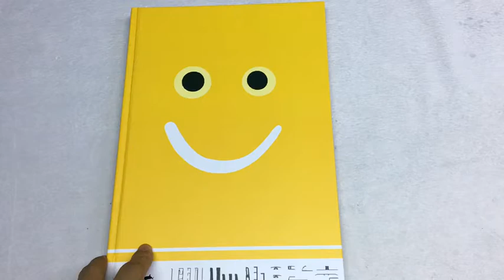video brochure with multipage turn video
It changes to others video when you turn on different page.